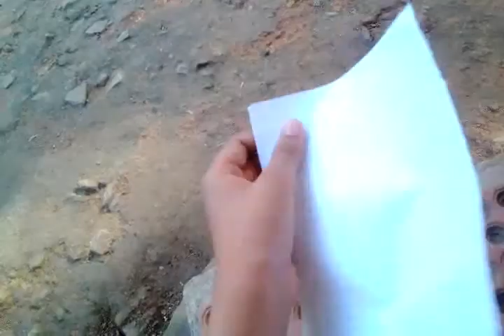Sri Lanka pramith kaushika magic tricks